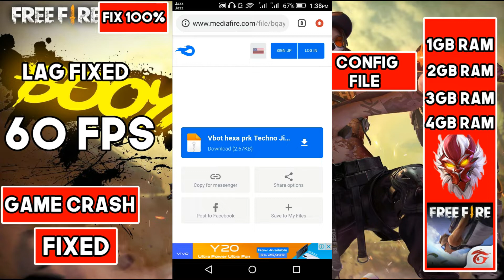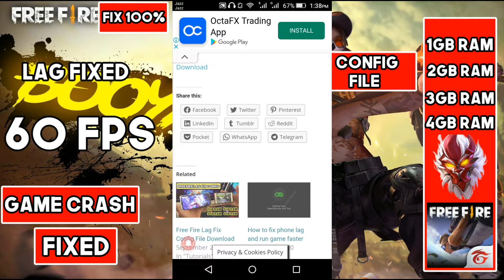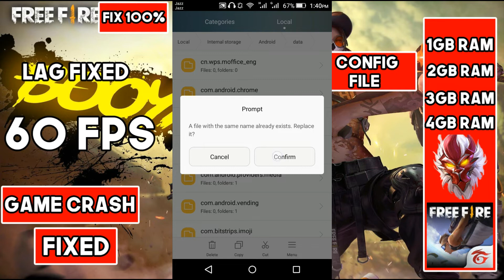Free Fire Lag Fix Config File Download lag in free fire 1gb 2gb 3gb 4gb ram 2020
Free fire lag fix with new config file
 new free fire lag fix config file download its the new config file for 1gb 2gb 3gb 4gb ram phones this config file will fix your free fire lag 100% and will make your free fire run smoother with no lag free fire lag solution fix

Free Fire New Config File This Config File Will Solve Your Lag Issue Black Screen Crash issue All Will B Fixed

2gb ram,how to fix lag in free fire
1gb ram,how to fix lag in free fire